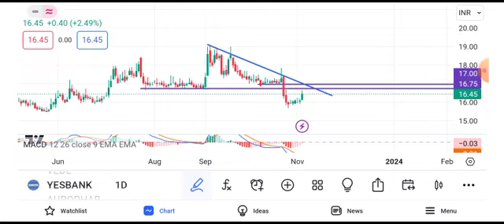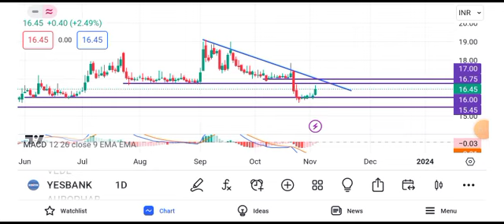yes bank share latest || yes bank share news yes bank share news today || yes bank share target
yes bank stock tamilyes bank share